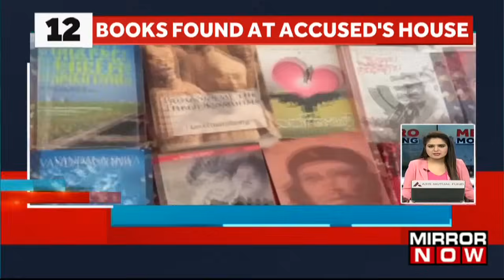S.I.T To Probe Parliamentary Security Breach; Crime Branch Questions Amol Shinde And His Kin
Here are the top headlines for the day

1. S.I.T to probe Parliamentary Security Breach
2. Cops arrested 2 accused for breaching Parliament's security.
3. Accused Lalit Jha was seen protesting outside Parliament.
Watch the entire video to know more about the recent developments.